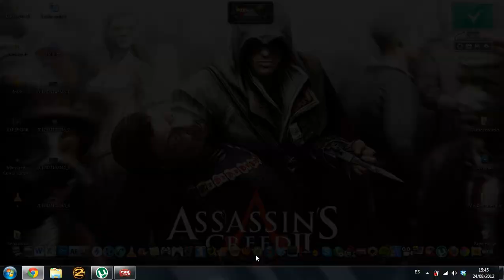GTAV ANALISIS 4 NUEVAS IMAGENES!!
4 nuevas imagenes del esperado gtaV

Fotos sacadas de la pagina web de vandal.

Si te ha gustado el video ¡Like y fav! ;)

Twiter: Sergiopatin99
PSN: Sergiopatin99
Skype: Sergiopatin99